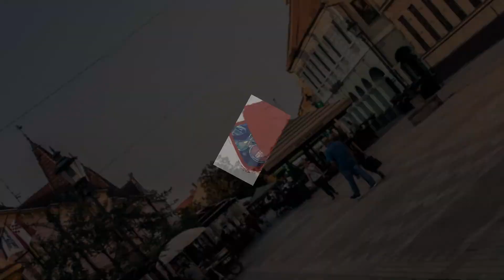Vinkovci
Foto: Nenad Nakić